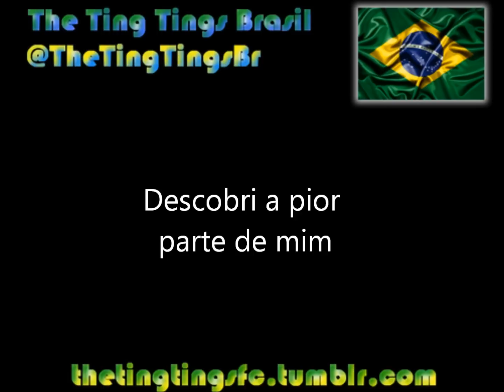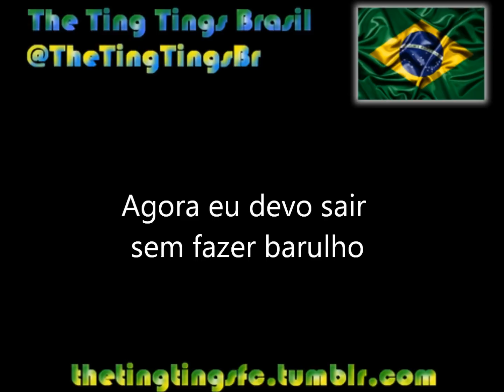The Ting Tings - In Your Life (Tradução)